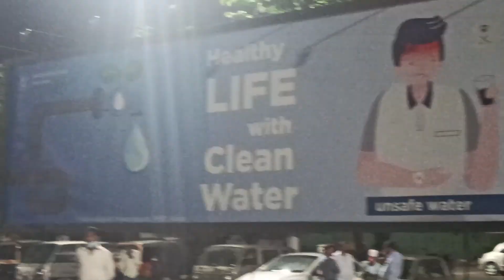❤️TRAVELING TO GUWAHATI❤️ 2ndVlog || SketchOpYt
THAN PLEASE MAKE SURE TO

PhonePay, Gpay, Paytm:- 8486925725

Make sure to follow me and Support. Love you